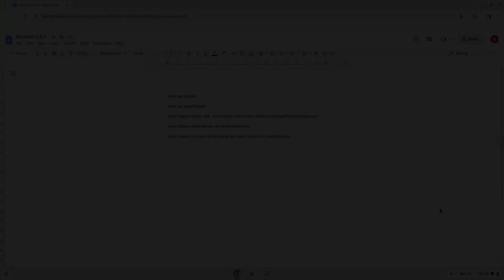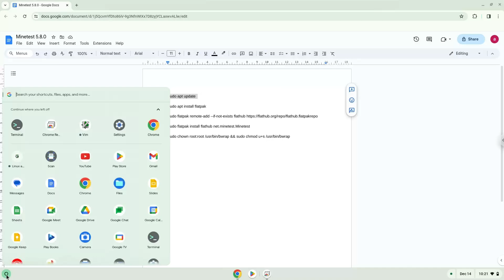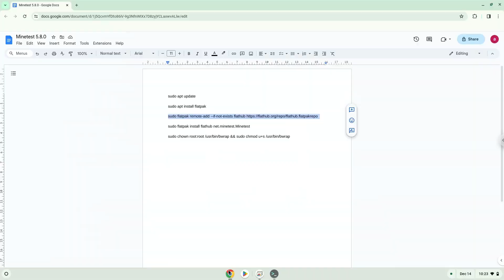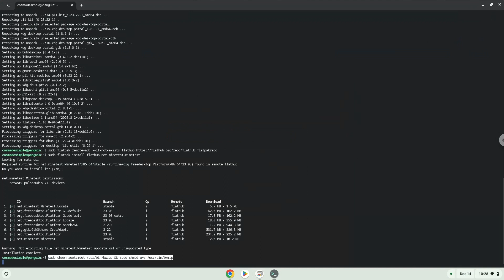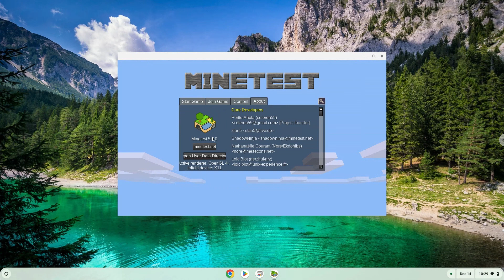How to install Minetest 5.8.0 on a Chromebook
In this video, we are looking at how to install Minetest 5.8.0 on a Chromebook.